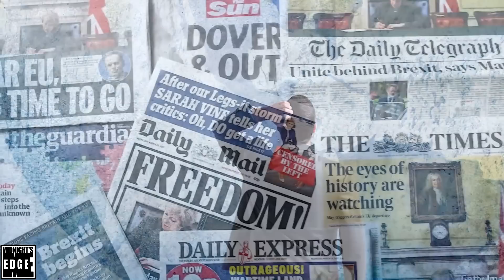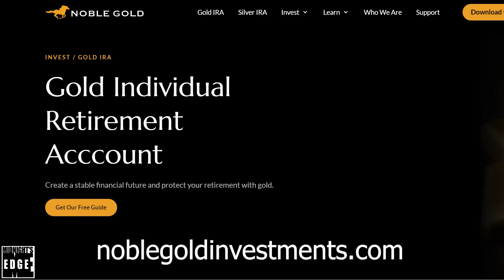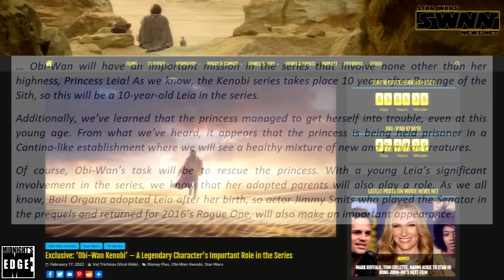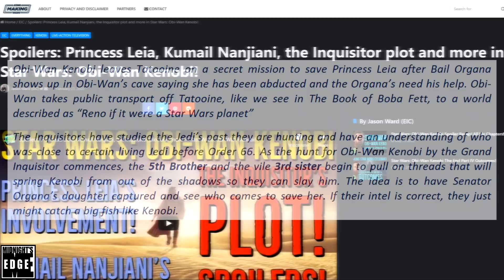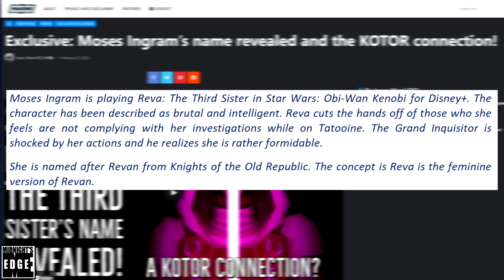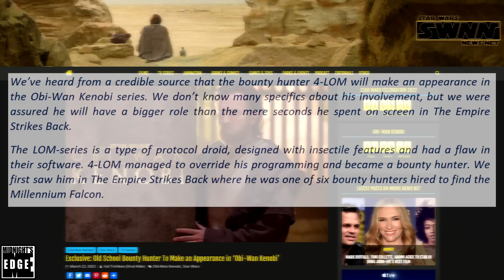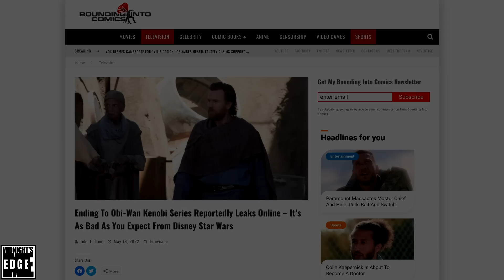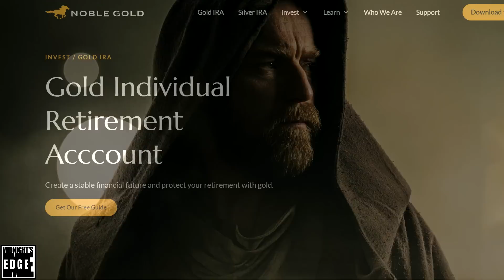Star Wars Obi-Wan Kenobi: Leaks and Rumors Roundup (Spoiler Alert)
Noble Gold is Who We Trust ^^^

The release of the next Disney Plus Star Wars series, Obi-Wan Kenobi, is right around the corner. Seeing as it features the return of both Ewan McGregor and Hayden Christensen to what many would argue are their signatures roles, you would think the hype would be through the roof … but somehow, it’s not.

On the contrary, quite a few of the built-in audience who under normal circumstances should be the ones most excited for this, are instead the most anxious. There are several reasons for this, and chief among them are the alleged leaks and rumors of the story narrative that may unfold on screen over the course of the series.

In this video, we will begin by going through what these rumors are, before arguing why they might be accurate, and conversely, in which context they might not be.

Video narrated by @edwardfrias